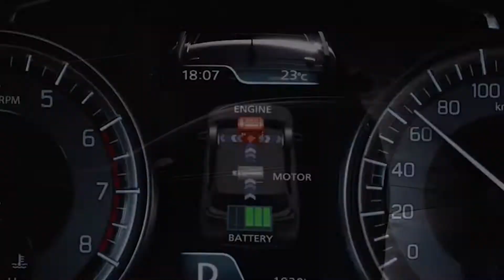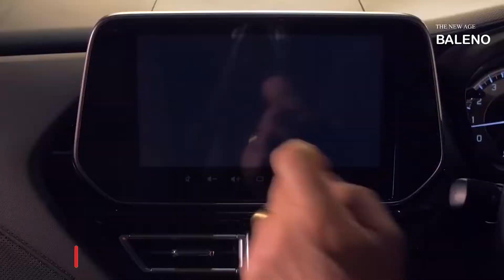Maruti Suzuki Baleno 2022: What's New? | Detailed In Hindi | Clutch Wheels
Maruti Suzuki Baleno 2022 | Details In Hindi | Clutch Wheels

0:00 Intro
1:10 Price & Variants
1:54 Exterior
2:28 Engine
2:49 Features & Safety
4:07 Outro